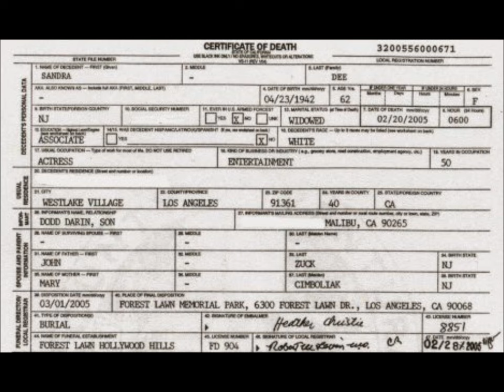SANDRA DEE DEATH CERTIFICATE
This is the death certificate for Sandra Dee!